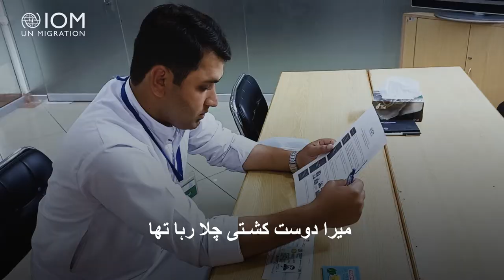VRAM Pakistan: Samiullah’s Story (Urdu)